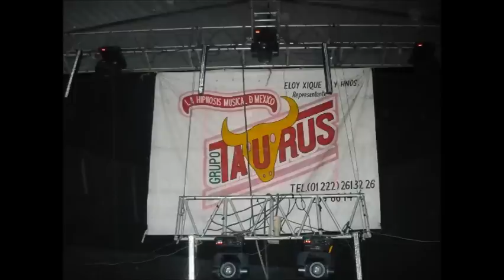GRUPO TAURUS EN VIVO POPURRI DE MAMBOS ZACAPECHPAN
LA HIPNOSIS MUSICAL DE MEXICO GPO.TAURUS CON UN BONITO POPURRI DE MAMBOS ,NI HABLAR,TOLUCA MAMBO Y EL SUMBIDO DE LA AVEJA